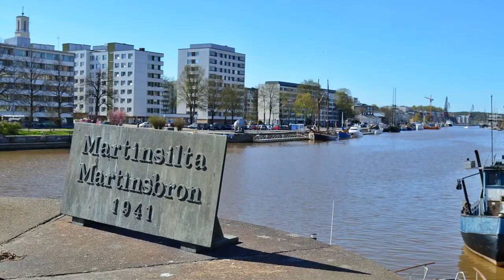jokinakymia 7 5 2016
Jokinäkymiä 7.5.2016
Photos & music by Martti Walden